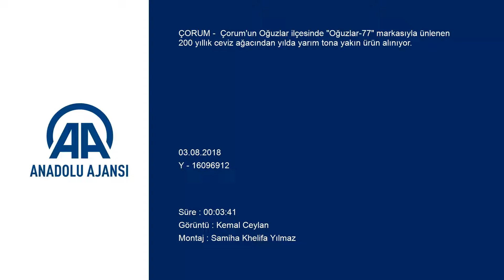İki asırlık ceviz ağacı yılda yarım ton ürün veriyor